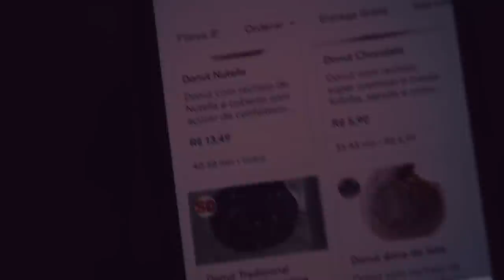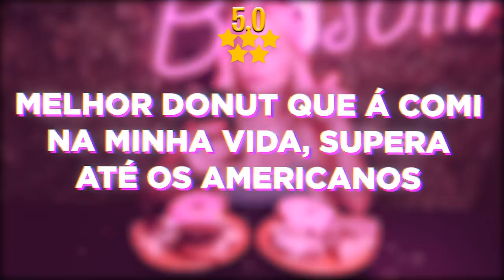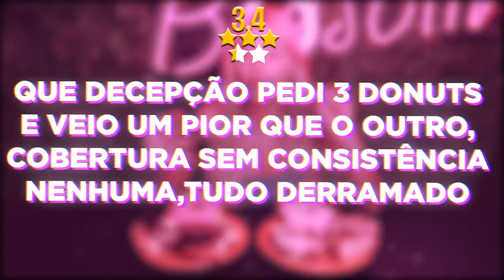COMPAREI O DONUT DE PIOR E MELHOR AVALIAÇÃO DO APLICATIVO!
Hoje, provei o donut avaliado com a pior avaliação e o de melhor avaliação do aplicativo.